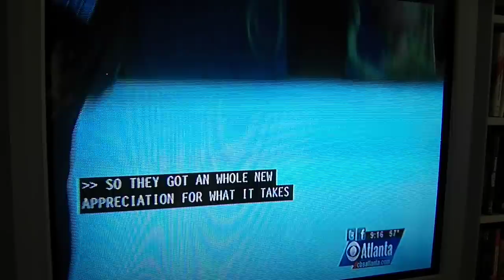Meredith Scafidi ~ CBS Atlanta News Disney on Ice 3-30-12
Meredith Scafidi with Ga Figure Skating Club Behind the scenes at Gwinnett Arena at Disney on Ice